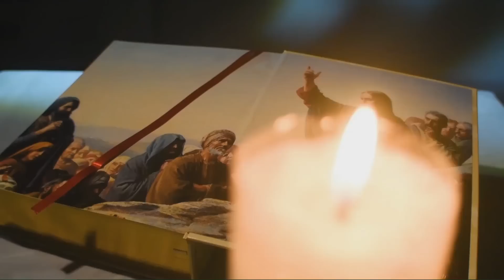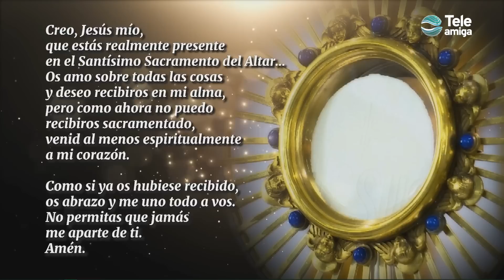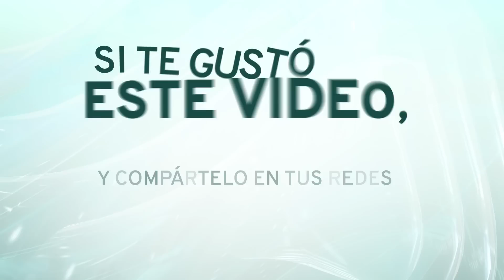Santa Misa de HOY Sábado 29 de Abril 2023 en Teleamiga